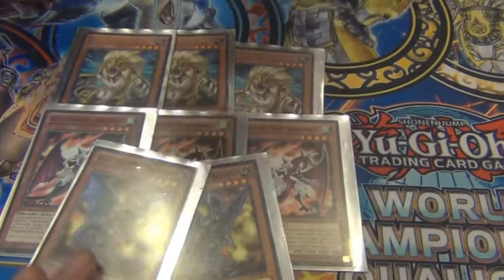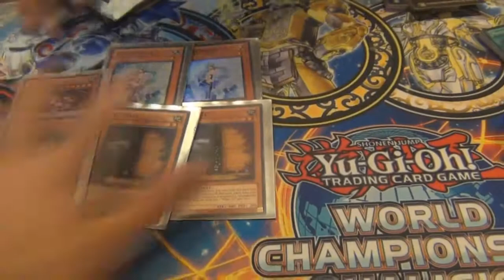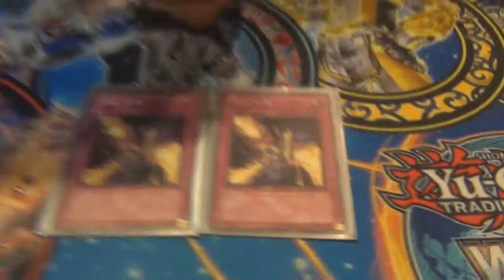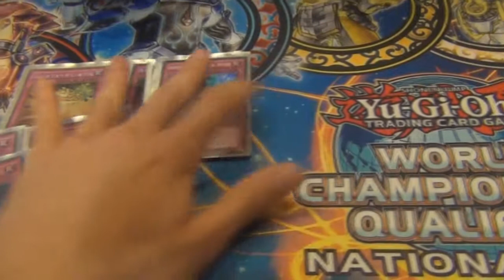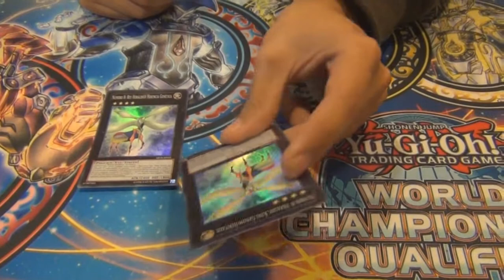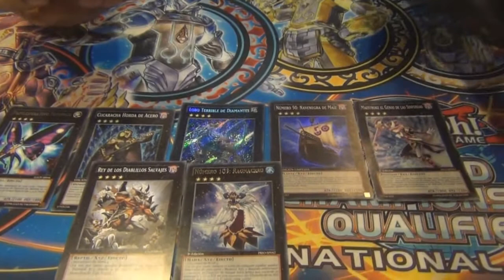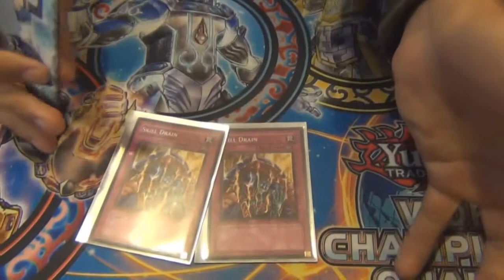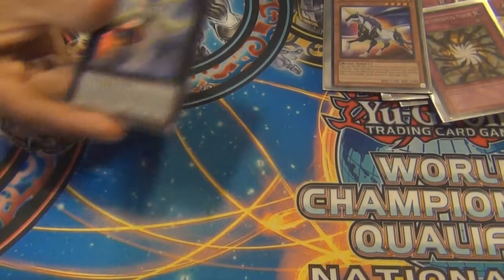Deck Profile - Heraldic Stun/ Felipe Soto - WCQ Chile